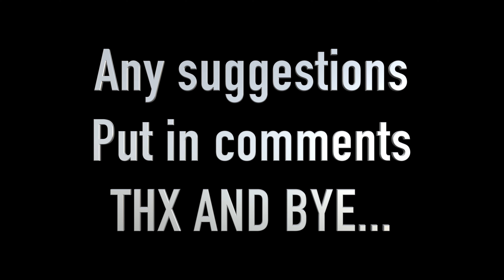Missing Tots and SS pt.3 (ur ideas)